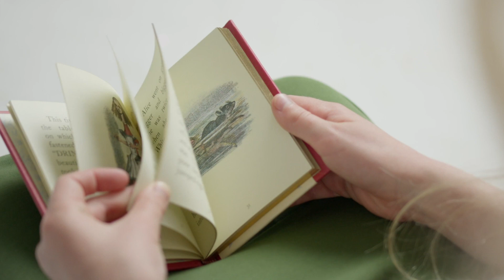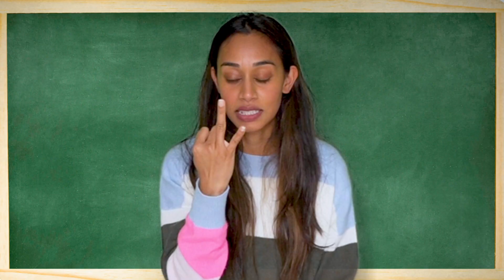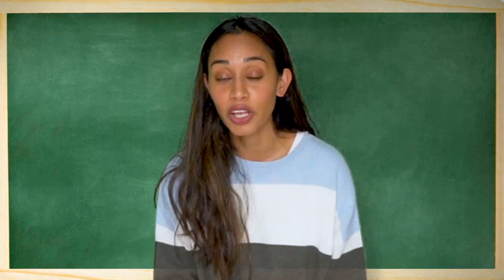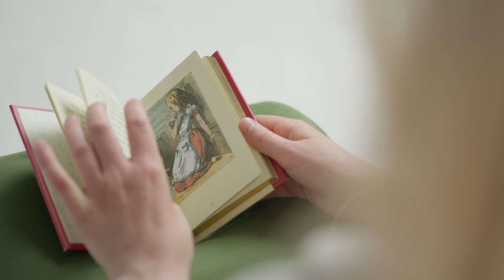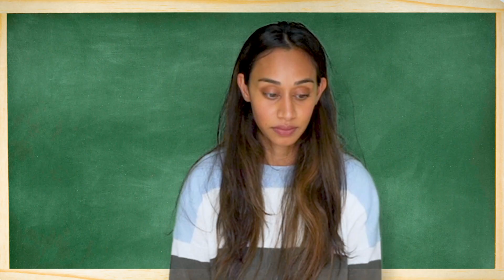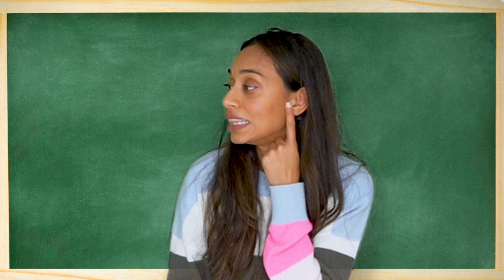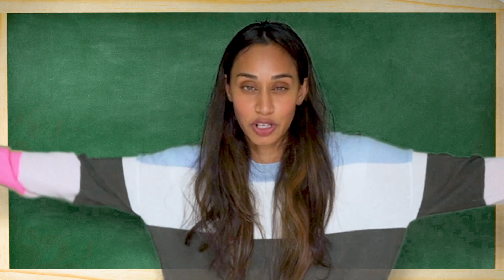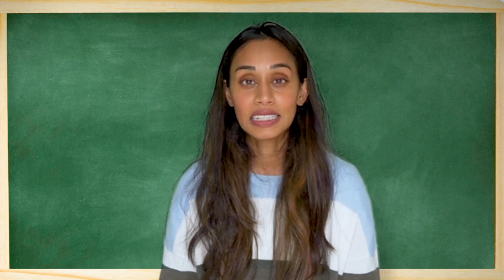Baby's First 100 Words with Masi - Baby and Toddler Learning, 1 year old, Play and Learn with Masi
First words for children ages 0-3!
Suggested Toys & Tools to Play Alongside Masi:
-Hand Held Mirror

Word Categories:
1) All About My Face
2) All About My Body
3) Greetings
4) Everyday World
5) First Feelings
6) At Home

The newest addition to your Village! We make content for Kids Ages 0-5. We fill in the gaps and pick-up where school leaves off. A great supplement to your child’s in-person school education. Recommended for after-school, before-school and easy weekend mornings.

Visit our “XYZ Kids” YouTube Channel for books, storytime, playtime learning for kids ages 0-5, learning videos, toddler learning videos, preschool learning videos, educational and entertaining videos for toddlers, learning videos for toddlers, videos for babies, 1 year olds, 2 year olds, 3 year olds, 4 year olds and 5 year olds.

Go to school for your ABC’s, Come here for your XYZ’s!